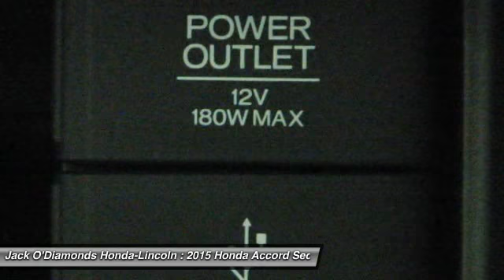2015 Honda Accord Sedan Tyler TX 15HA320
2015 Honda Accord Sedan Sport

2600 W SW Loop 323

Don't miss this 2015 Honda Accord Sedan. It's equipped with Automatic transmission and features a Modern Steel Metallic exterior. With 0 miles, You'll want to take this 4dr Car home. Make a great choice today.